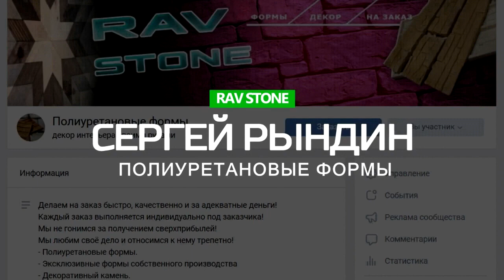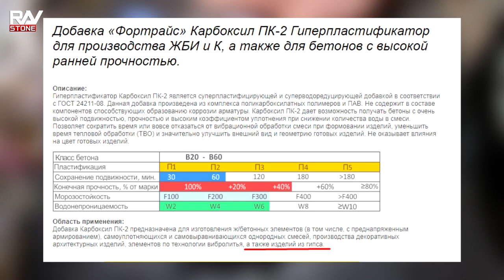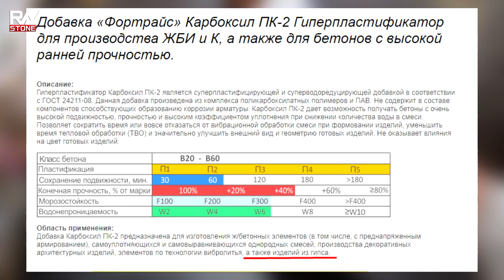Пластификатор для гипса | тест | Фортрайс Карбоксил ПК-2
Полезная информация!!!
Заказать качественные формы из поливинилпласта и полиуретана , а так же
ознакомиться с ассортиментом форм вы можете в нашей группе в Вк
Строго с 9.00 до 19.00 Время Московское.
▌► Контакты:
▌ Рекомендую взглянуть ▼ плейлисты
Спасибо, что смотрите мое видео!

Теги  в поисковиках:
отделка гипсовым камнем кирпичом декоративный гипс плитка купить
гипсовая форма лепнина гипс строительство архитектура из гипса
дизайн своими руками из гипса сделать самому как наклеить камень
облицовка кирпичом гипсовым камнем искусственный камень гипсовый
дома на кухне в ванной что сделать лайфхаки мастер класс бизнес
внутренняя отделка помещение откосы двери стены гипсовый камин
обрамление багет молдинг пилястра как сделать вибростол
самодельный из старого для производства плитки микрофибра зачем
нужна как сделать крепче что добавить пропорции гипса сколько
покраска декоративный скол венецианский пешеланский волма г-6
г-5 г-10 г-16 зачем нужны добавки колер краситель пигменты
полиуретан герметик на что лучше клеить клей какой выбрать для
установка монтаж быстрей надежней качественней найти дешевле
форма из силикон резиновая пластик молд мастер модель как ремонт
отремонтировать куда сбыт как найти помещение гараж бизнес на
дому даче гараже малый бизнес без вложений денег кому продать
товар продукция упаковать укладывать сушилка сушильная комната
искусственный декоративный камень клеить декоративный гипсовый
камень как клеить камень облицовка стен облицовка дома камнем
полиуретановые формы полиуретановые формы своими руками
полиуретан полиуретановые формы для искусственного камня